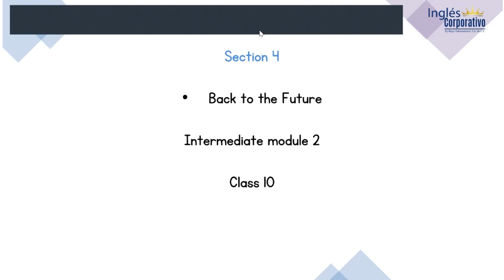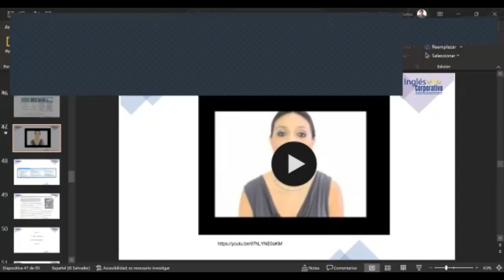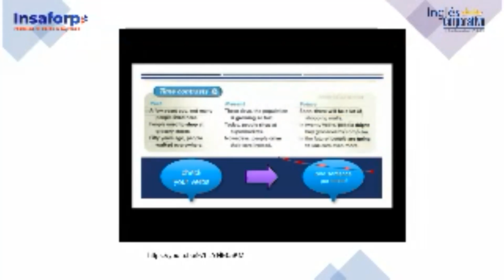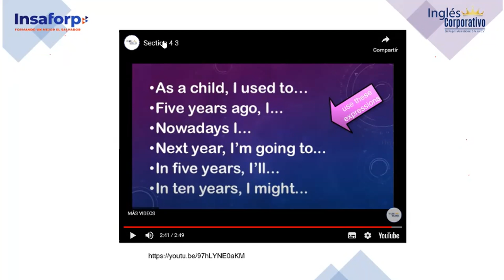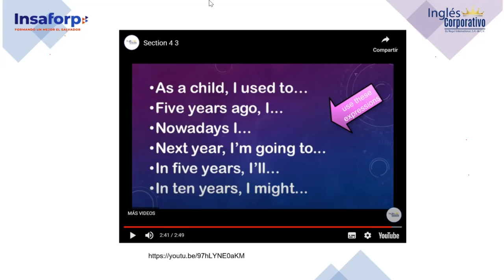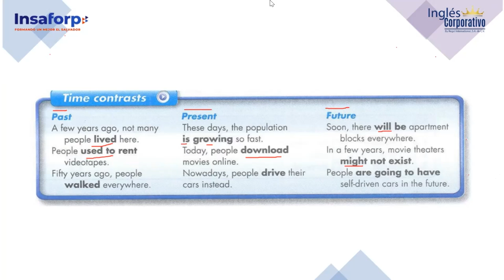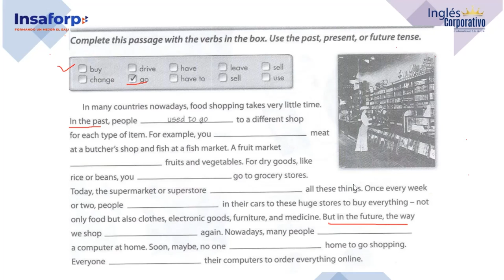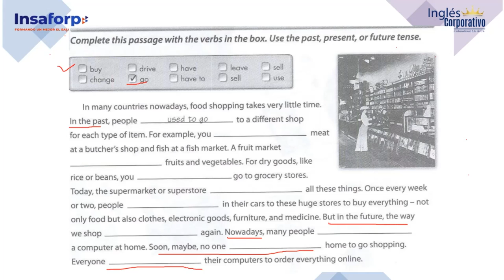Inglés Corporativo-29-11-2022-Time contrast